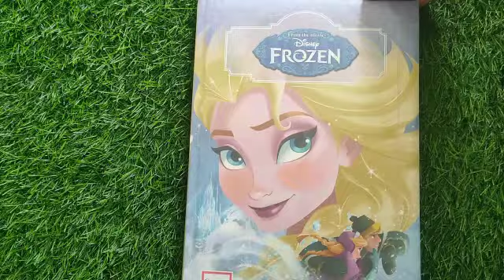Frozen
Age : 4 to 6 yrs